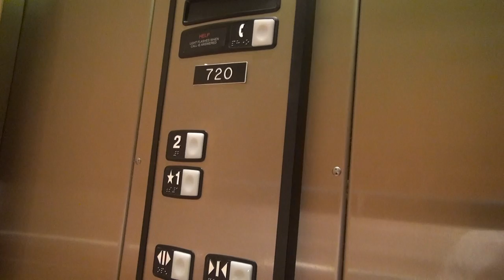Oak Brook, IL: Schindler Hydraulic Elevator in Crate & Barrel in Oakbrook Center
(Recorded 9/27/14)
Elevator Information
Brand: Otis
Fixtures: HT
Floors Served: 2